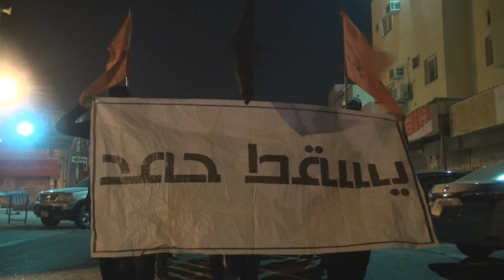مسيرة في بلدة النويدرات تطالب برحيل قبيلة آل خليفة من البحرين 26/6/2016 Bahrain